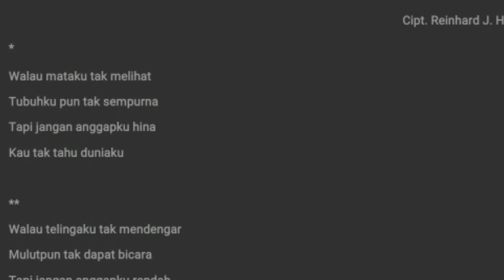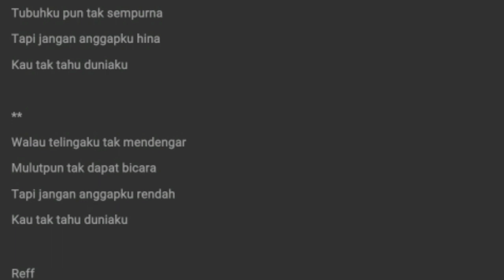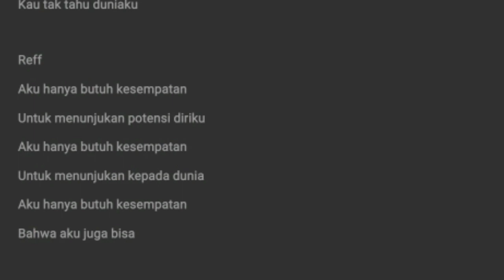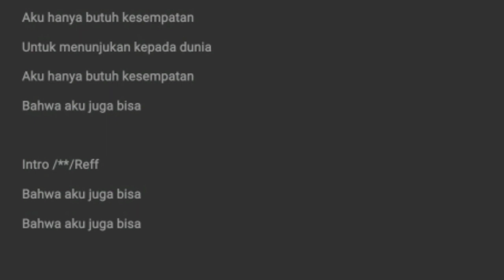Kesempatan by Reinhard John Haba,S Pd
Karya Lagu "Kesempatan" dari Reinhard John Haba,S Pd peserta Aku Bisa Cipta Lagu 2021.